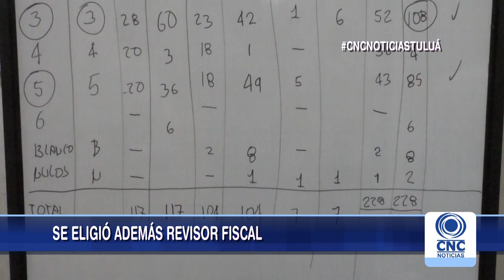Elegida junta directiva de la Cámara de Comercio